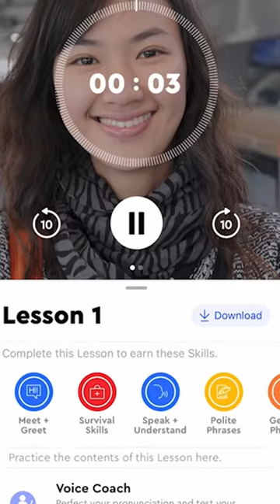Top 5 language learning apps ranked📱